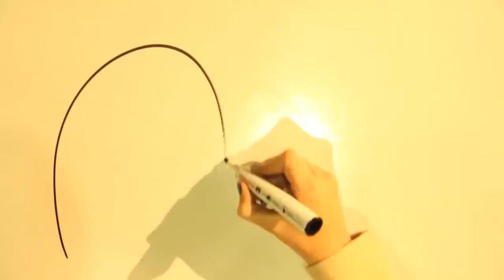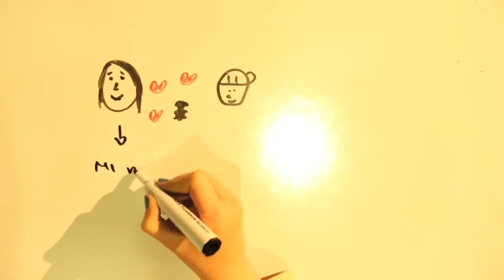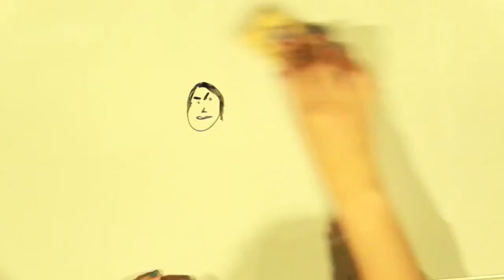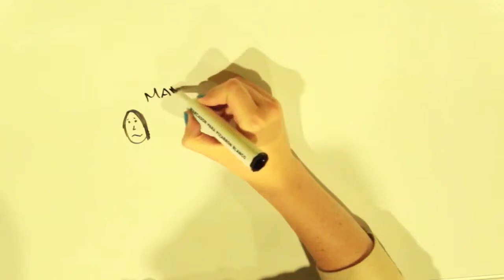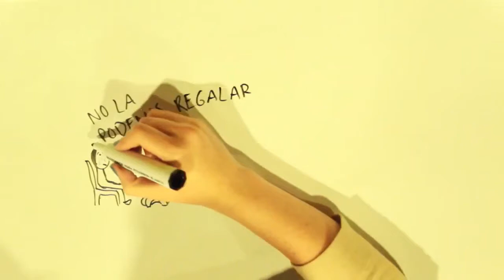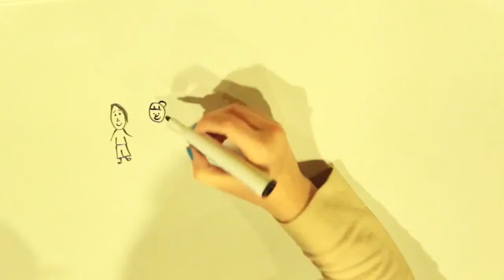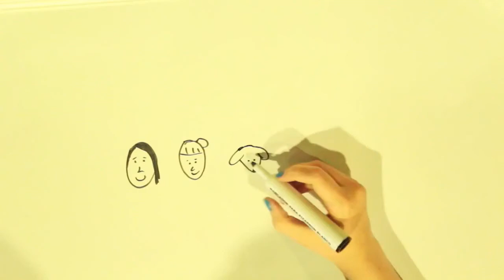Mi Vida en Garabatos - Ana Lieberman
Ejercicio realizado por Ana Lieberman en el taller de Mi Vida en Garabatos impartido por Irma Ruiseñor y Mely Avila realizado en el Centro de Cultura Digital.